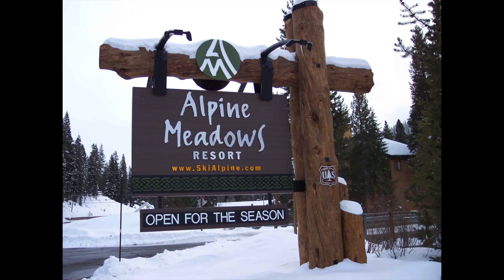ALPINE MEADOWS 2-24-2013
This video is about ALPINE MEADOWS 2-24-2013